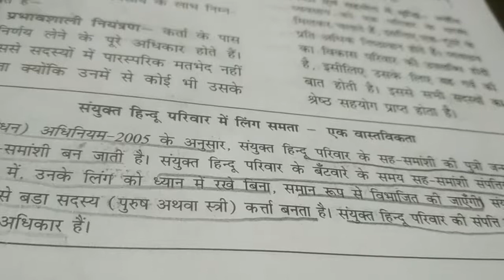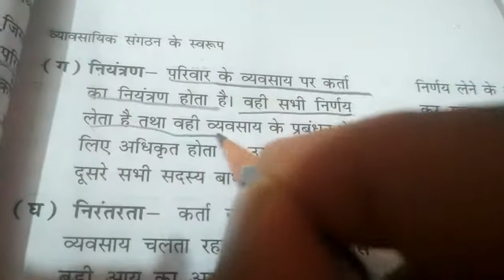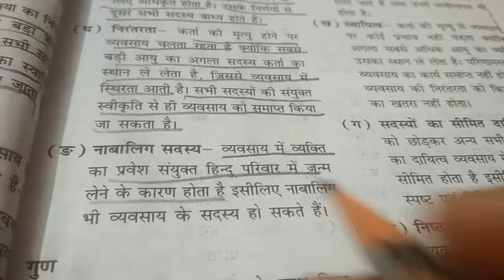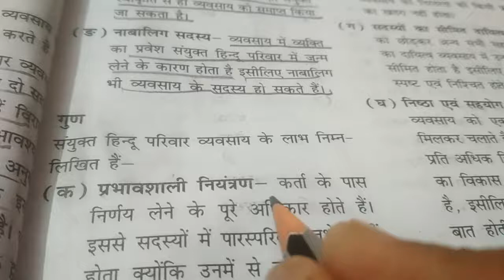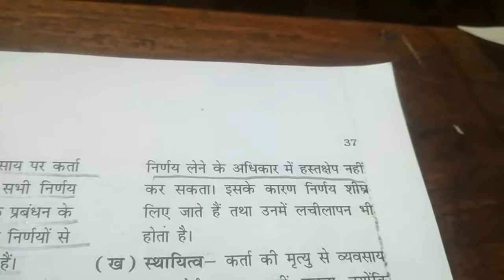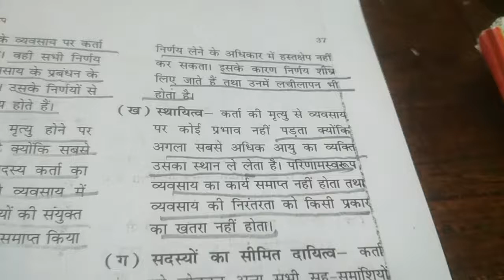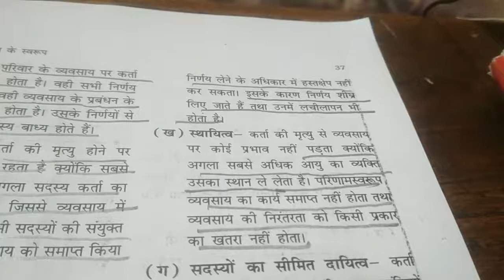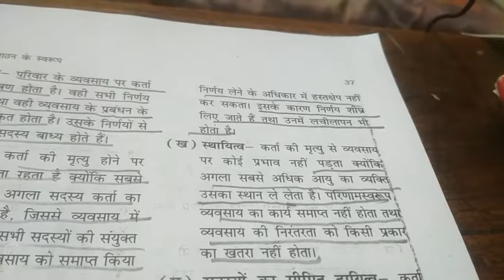CLASS- 11 || 26/12/2020 || TOPIC- Business